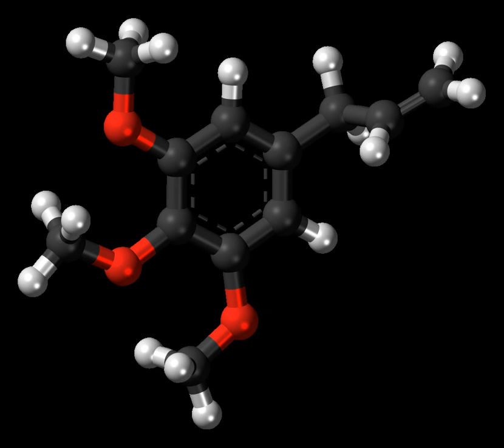Elemicin | Wikipedia audio article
This is an audio version of the Wikipedia Article:
Elemicin

00:00:09 1 Natural occurrence
00:00:44 2 Isolation
00:01:07 3 Preparation
00:01:44 4 Uses
00:01:57 5 Pharmacology
00:02:13 6 See also

- Socrates

SUMMARY
Elemicin is a phenylpropene, a natural organic compound, and is a constituent of several plant species' essential oils.